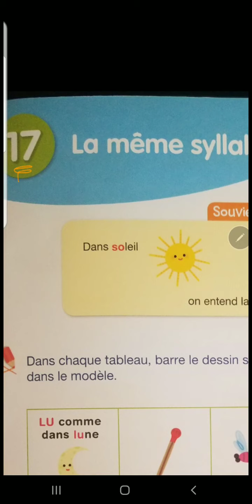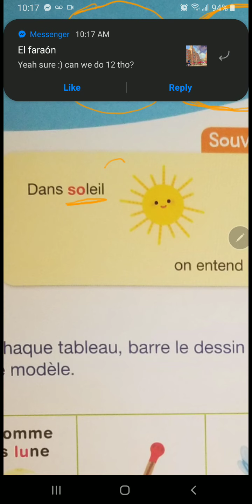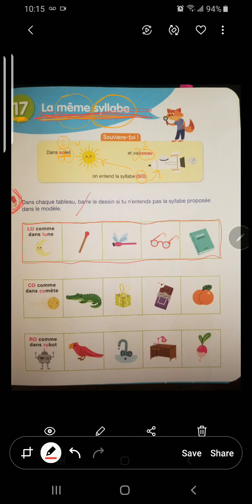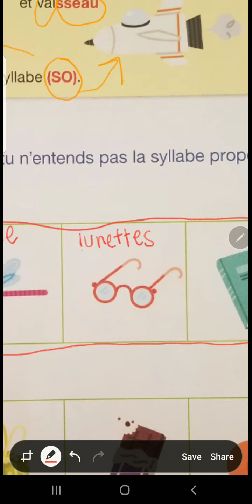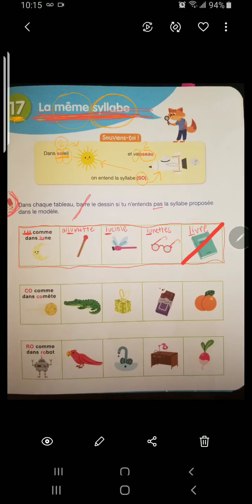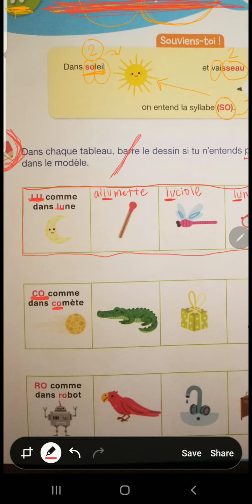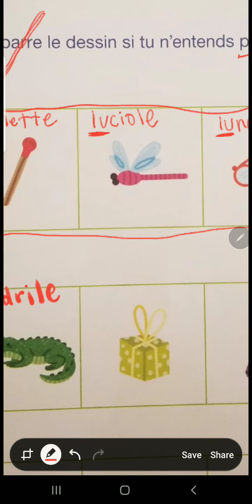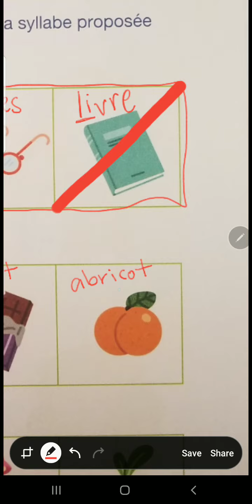Pg. 17- Syllables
Small blue workbook titled, Toute ma maternelle, Lecture écriture"
(French Homework for 5/19/20)